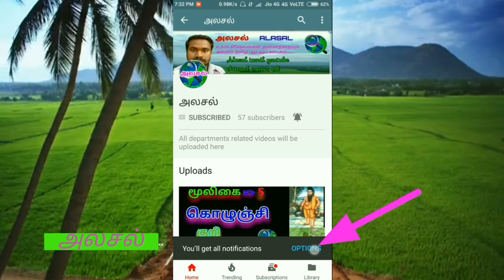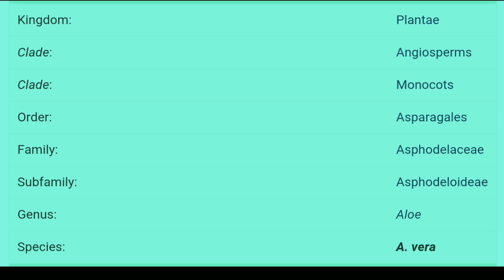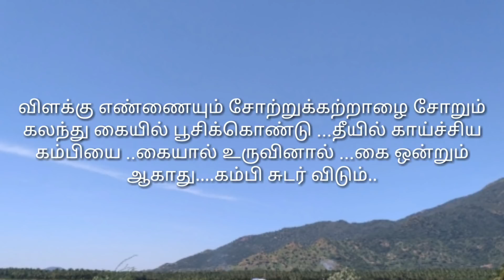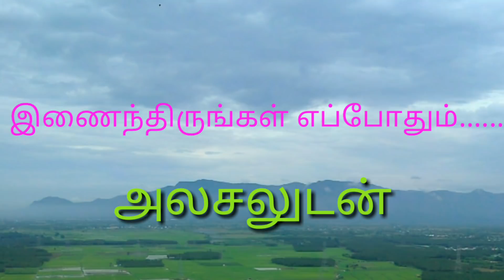சோற்றுக்கற்றாழை|Aloe vera herb|சோத்துக்கத்தாழை,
சோற்றுக்கற்றாழை பற்றி பார்த்தோம். இன்னும் பல மூலிகைகளை பற்றி அலச இருக்கிறோம்...
இணைந்திடுங்கள் இப்போதே அலசலுடன்.